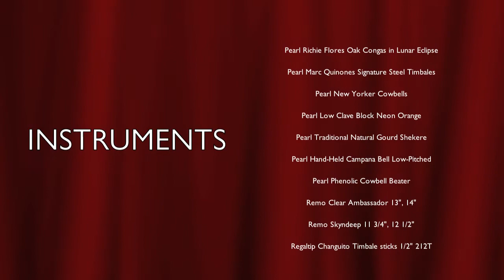Conga, Bongo, Timbal, Chekere & Campana by Nils Fischer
Composed by Nils Fischer
Filmed by Michael de Miranda